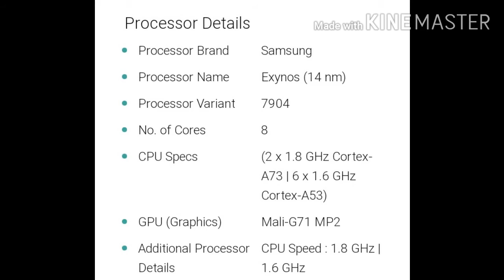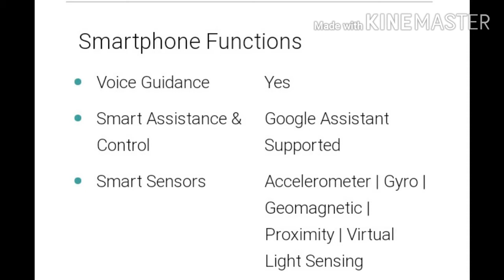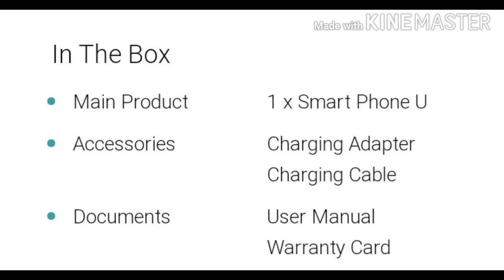ABOUTE SAMSUNG GALAXY M30 Mobile phone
samsung galaxy m30 mobile review

Buy link in amazon.

Buy link in flipkart.

This video go more views i add voice in this videos.